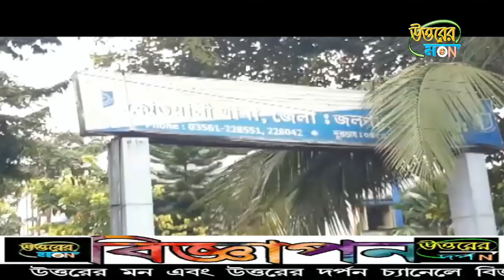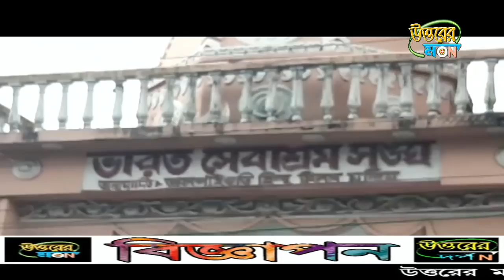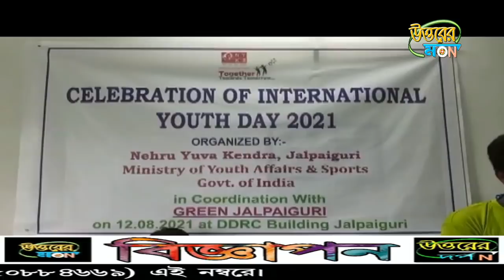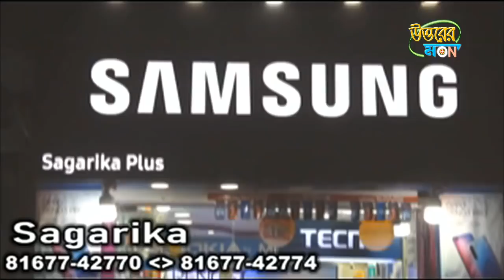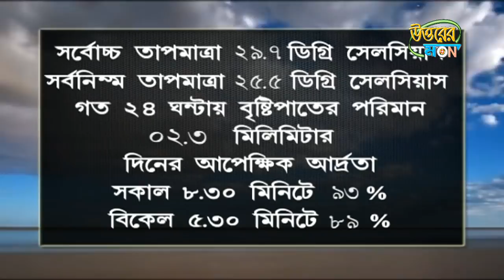উত্তরের মন 12/08/2021